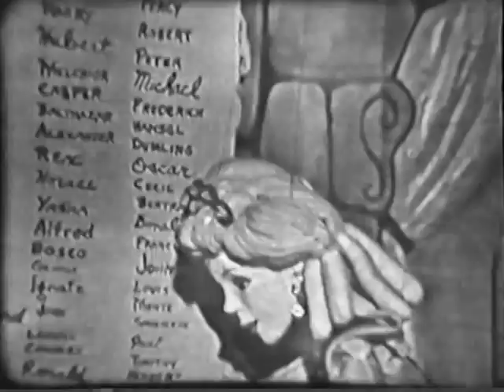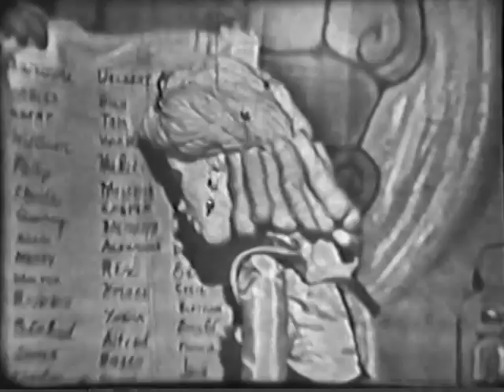The Tales of Poindexter — Rumpelstiltskin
An old Memphis WKNO children's show, featuring the puppetry of Nashville-based puppeteer Tom Tichenor.